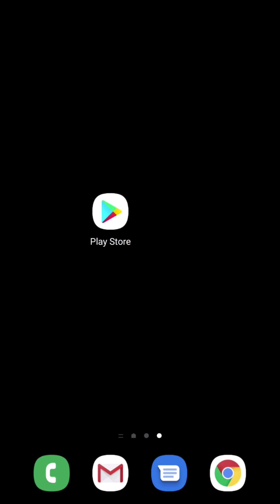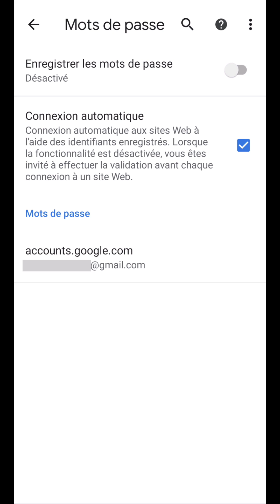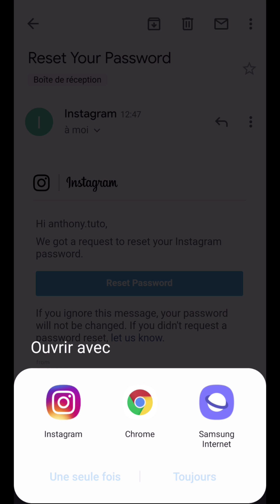Retrouver MOT de PASSE oublié Instagram, RECUPERER le mot de passe perdu de son compte Instagram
Aujourd’hui, nous allons voir comment retrouver le mot de passe, ou du moins, l’accès à notre compte Instagram.
La vidéo va se dérouler en deux étapes.
La première, on va aborder la récupération d’un mot de passe lorsque cela est possible.
Pour la deuxième, si cette récupération n'est pas possible,
on va aborder alors la récupération de l’accès à notre compte.
Alors, pour récupérer votre mot de passe, vous n’avez qu’un seul moyen, c'est d'en avoir, au préalable, fait une copie.
Ou bien de l’avoir enregistré avec un gestionnaire de mot de passe.
Vous en avez de toutes sortes.
Et certains, même, vous l'enregistrent sans que vous n’y prêtiez attention.
C’est le cas du gestionnaire présent dans chaque navigateur internet.
Dans cet exemple, je lance Google Chrome en allant sur Gmail.
Je vais me rendre alors dans le gestionnaire à partir du menu en haut à droite.
Puis dans les “paramètres”.
Et dans la rubrique “mot de passe”.
Par défaut, il est toujours activé mais vous pouviez l’avoir désactivé à un certain moment.
Même désactivé, on peut accéder au mot de passe enregistré dans le passé.
Ici, on peut voir notamment quel site et avec quel identifiant.
En appuyant dessus, on a alors accès au mot de passe recherché.
On peut le visualiser si besoin.
Vu qu'il est déjà enregistré dans le navigateur, nous pouvons simplement réactiver ce gestionnaire pour le remplissage automatique.
En retournant sur la page de connexion et en sélectionnant la case de remplissage, le gestionnaire nous propose directement notre identifiant.
Par la suite, notre mot de passe est lui aussi entré automatiquement.
Et alors, vous retrouvez l'accès à votre compte.
Si malgré cela ce n'est pas possible, vous pouvez néanmoins récupérer cet accès d'une autre manière.
Petit exemple, en allant sur la page de connexion d'instagram, je rentre un mauvais mot de passe.
La connexion à mon compte m'y est refusé.
Si vous êtes dans cette situation, vous pouvez utiliser la fonction "mot de passe oublié".
La plateforme vous demande alors d'indiquer l'identifiant correspondant à votre nom d'utilisateur, votre adresse email ou votre numéro de téléphone.
Vous confirmez en appuyant sur envoyer un lien de connexion.
Instagram va alors vous envoyer un message sur ce numéro ou cet email.
À la réception, on va alors vous proposez d'initialiser votre mot de passe en choisissant "reset password". Vous serez ensuite redirigé vers l'application, ou vers une page internet vous demandant d'en saisir un nouveau.
Après l'avoir rentré et confirmé, vous n'avez plus qu'à valider en appuyant sur "réinitialiser le mot de passe".
Ainsi, par la suite, vous aurez de nouveau accès à votre compte Instagram.
Merci pour ce visionnage.
Retrouver les meilleures vidéos à travers les playlists accessibles dans la description.